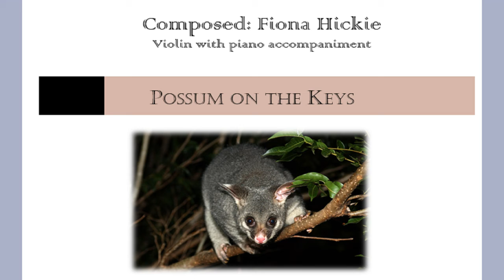Possum on the keys violin and piano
A piece for violin with piano accompaniment. The possum is an Australian native animal. It is a nocturnal animal that has adapted well to city life, being quite happy living in the roofs of houses. This piece represents the possum creeping about at night time looking for food. It is inspired by an experience I had with a baby possum one night, when I woke up to the strings on my grand piano being played. The young possum had come down my chimney and was looking for an escape from the rain. It was also fairly unhappy with being placed outside again.